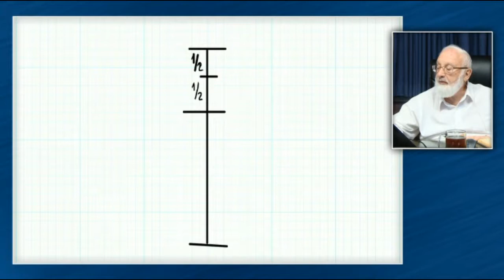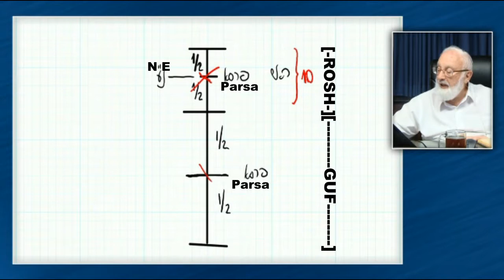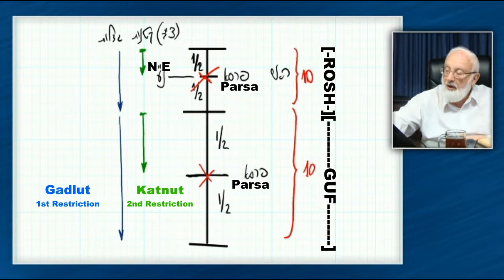Rav Sketch 1A - Katnut, the small state (Tzimtzum Bet) and Gadlut ( Tzimtzum Aleph). / Translated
Baal HaSulam. Study of the Ten Sefirot. Vol. 2. Part 6, item 14